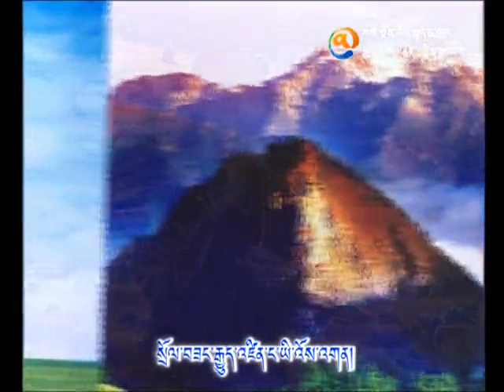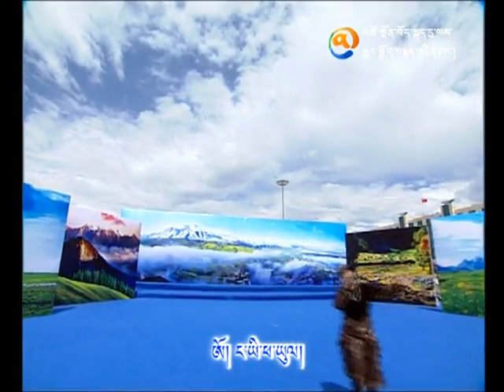Tibetan song "My homeland" by Tashi Nyima